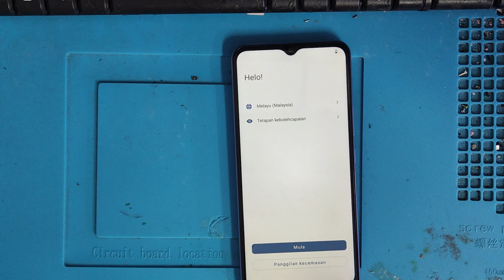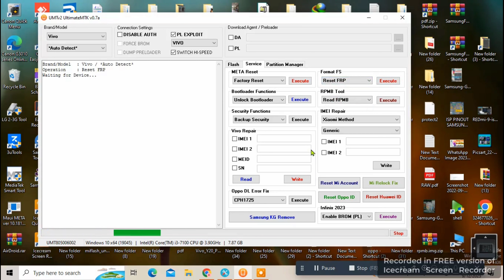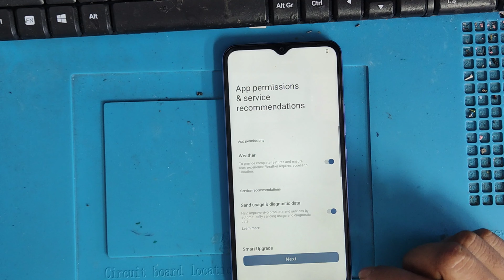vivo y02t FRP UNLOCK UMT /vivo y02A FRP UNLOCK UMT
vivo y02t FRP UNLOCK UMT /vivo y02A FRP UNLOCK UMT  one click 100%